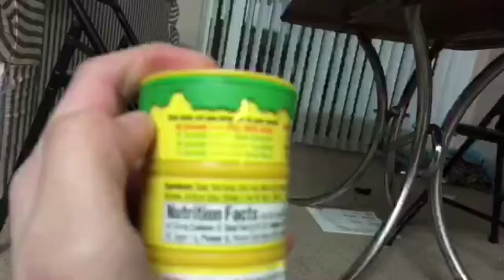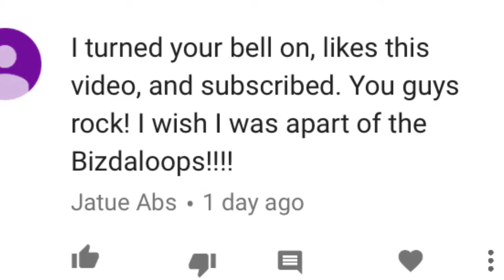Gone Wrong Toxic Waste And Extras